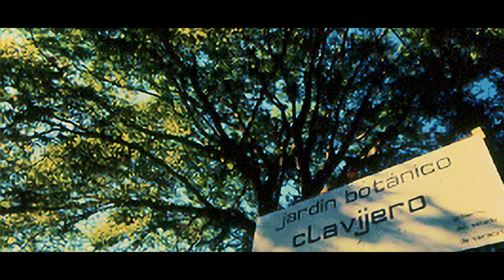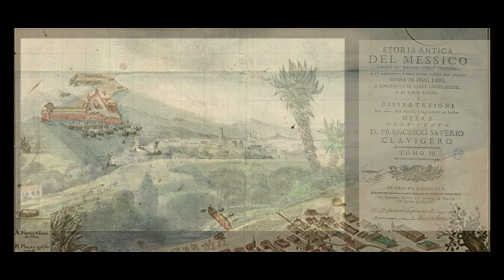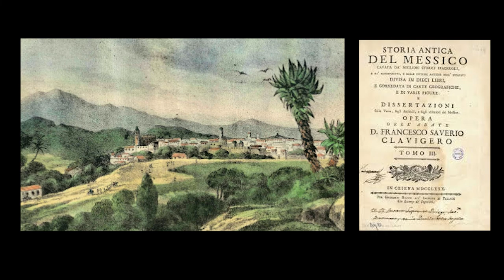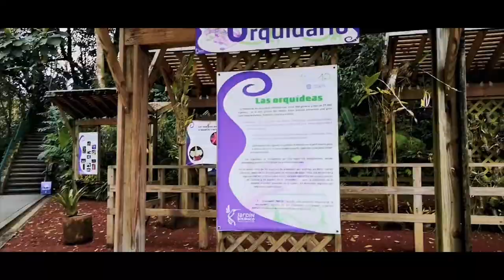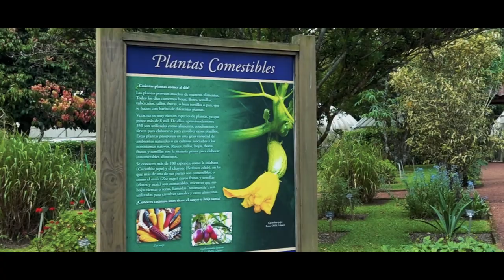45 aniversario del Jardín Botánico Clavijero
45 aniversario del Jardín Botánico Clavijero